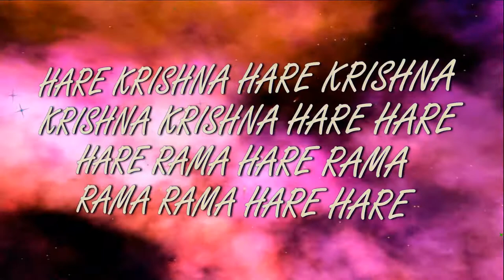24.06.2018 Temple New Purushottama kshetra ISKCON Dnipro Ukraine